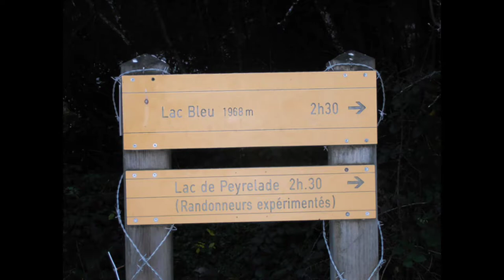Lac de Peyrelade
Randonnée de 14 kms au départ de la vallée de Lesponne aux portes de Bagnères-de-Bigorre en haute pyrénées où nous allons découvrir Le Lac vert de Peyrelade situé a 2000 mètres d'altitude.
En prenant le sentier balisé dans la "cheminée des pêcheurs" avec un dénivelé de 950 mètres.
Guidés par Lucas et Maddie,la surprise fut grande quand nous sommes arrivés au lac...je vous laisse le soin de le découvrir.